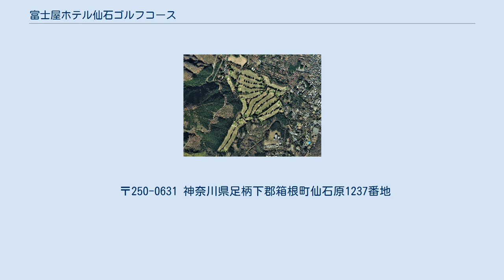富士屋ホテル仙石ゴルフコース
富士屋ホテル仙石ゴルフコース（ふじやホテルせんごくゴルフコース）は、神奈川県足柄下郡箱根町に広がるゴルフ場である。
 1878年(明治11年)、箱根の仙石原の高原に、山口仙之助によって富士屋ホテルが創業された。
仙之助は、神奈川県の漢方医の大浪家に生まれ、10歳の時に横浜の山口家に養子に入った。
1871年（明治4年）、20歳でアメリカに渡り、3年間苦労して賃金を貯え、7頭の種牛を買いともに帰国した。
しかし、畜産業は時期尚早と判断、慶應義塾に入った。
卒業後、外国人専用の旅館経営に乗り出し、箱根宮ノ下の老舗「藤屋旅館」を買収した。
仙之助には一男三女がいたが、長女の婿に迎えたのが日光の金谷ホテルを創業した金谷善一郎の次男だった金谷正造だった。
1907年（明治40年）、金谷正造は入婿で山口家に入り、養父に負けない新機軸を打ち出した。
 山口仙之助の入婿の山口正造は、海外経験から一流ホテルはゴルフ場が必要と考えていた。
正造が、ゴルフ場の建設を決意したのは1915年（大正4年）、神奈川県知事・石原健三に仙石原の候補地を視察してもらい賛同を得た。
ゴルフ場建設資金調達のため、「箱根ゴルフ及び銃猟倶楽部」を設立し会員を募集した。
神奈川県知事・有吉忠一に補助金要請の請願書を提出した。
東京、横浜、神戸、雲仙にはゴルフ場がある、箱根は外人が多い横浜に近い、東京からも近い、絶好の場所であると考えた。
地元民も賛成した、仙石原村会は村有地の提供を決議し、15年間無料で土地を提供する契約を行った。
県も請願を容れて、「名勝地改善補助」の名目で交付した。
1917年（大正6年）4月4日、9ホールのゴルフ場の建設に着手した。
コース設計は「東京ゴルフ倶楽部駒沢コース」を設計したT・E・コルチェスター、施工は鈴木新蔵を始めとする数千人の村民が勤労奉仕した。
同年12月、「仙石ゴルフコース」9ホールが完成し、翌年の1918年（大正7年）、クラブハウスが完成した。
 当時、日本のゴルフ場は、外国人がプレーした「神戸ゴルフ倶楽部」（兵庫県、1903年(明治36年) 開場）、「NRCGA根岸コース」（神奈川県、1906年（明治39年）開場）が最初で、県営の「雲仙ゴルフ場」（長崎県、1913年（大正2年）開場）がパブリークコースで出来、「東京ゴルフ倶楽部駒沢コース」（東京都、1914年（大正3年）開場）が日本人の最初の倶楽部で出来、「仙石ゴルフコース」は、その後の1917年（大正6年）に開場した。
しかし、ゴルフ場は開業したが、当時は、ゴルフ場でプレーするのは貴顕紳士だけで、来場者はなく、維持運営費はかかり、ついに経営困難に陥った。
1920年（大正9年）7月21日、「箱根ゴルフ及び銃猟倶楽部」を解散し、銃猟については法制上の規制が厳しく実現しなかった。
仙石ゴルフコースは、開業3年にして「富士屋ホテル」が運営することとなり、ホテル宿泊客の娯楽となり、パブリックコースとなった。
 1923年（大正12年）、関東大震災が箱根にも被害を与えた、仙石ゴルフコースの建物の被害は軽微だったが、コースは崩壊箇所が発生し、交通路の復旧に数年かかった。
1927年（昭和2年）、9ホールすべてが復旧し、また、周囲のアドバイスもありコースの改造に取り掛かり、設計を赤星四郎に依頼した。
1930年（昭和5年）4月、コース改造工事が終了し、祝賀トーナメントが開催された。
1935年（昭和10年）、賛助会の応援を得て、新たな村有地を借り、設計を赤星四郎に依頼して9ホールを増設し、18ホール規模のコースが開場した。
1936年（昭和11年）、「花御殿」が竣工し、1887年（明治20年）に建てられた日本館二棟を改築しフォレストロッジとしたが、その後、1937年（昭和12年）、仙石ゴルフコースに移しホテルに改築し、同年7月、名称を「仙石原ゴルフ・クラブ」と改称した。
 1937年（昭和12年）7月7日、「支那事変」が勃発、観光客や外国人客が激減した。
　1941年（昭和16年）12月、太平洋戦争に突入、ゴルフ場を閉鎖して、開墾し農地にして食糧増産の議論が出た、村長・石村喜作らの説得で否決された。
1944年（昭和19年）、クラブハウスを獨逸協会に貸与した。
1945年（昭和20年）3月、開墾の要請が当局から告げられ、借地の13番と14番のコースを村に返還した。
また、コースをグライダーの練習用に提供することもあった。
同...